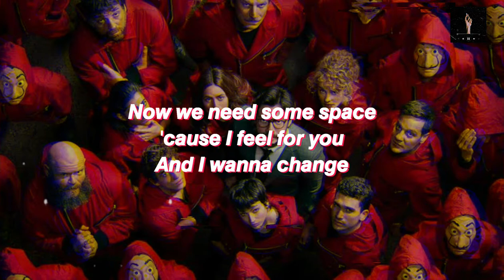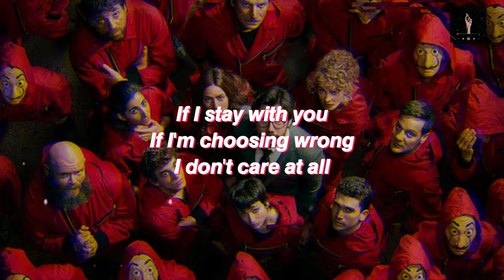𝘾𝙚𝙘𝙞𝙡𝙞𝙖 𝙆𝙧𝙪𝙡𝙡 - 𝙈𝙮 𝙇𝙞𝙛𝙚 𝙄𝙨 𝙂𝙤𝙞𝙣𝙜 𝙊𝙣 [𝘿𝙤𝙗𝙧𝙞𝙖𝙠 𝘽𝙖𝙨𝙨 𝘽𝙤𝙤𝙨𝙩𝙚𝙙 - 𝙍𝙚𝙢𝙞𝙭]